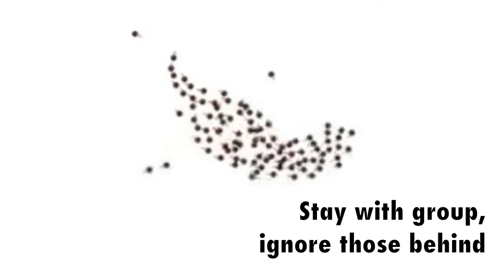Simple model, complex motion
In the model particles are attracted to the centre of mass of other particles nearby and in front of them, but have a blind angle behind them. Model described in Strömbom et al. (2014. hopefully).

The video is a sardine school, under attack by a sailfish. Video by James Herbert-Read.